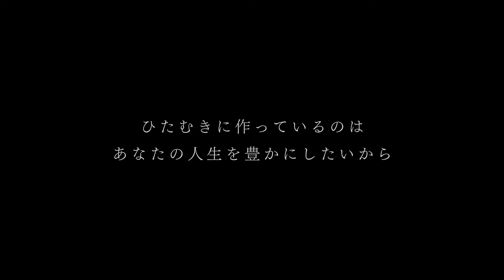コシナプロモーション映像‹小布施編›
小布施町は長野県北東に位置する、人口１万人ほどの県で一番小さな町です。
この小さな町の中にコシナ小布施事業所があります。
コシナ小布施事業所ではガラスのプレスを行っています。
「良いレンズは良い素材から」
光学素材のエキスパートとして、豊富な知識と経験を活かしものづくりを行っています。

映像内に登場する洋菓子の製作シーンは、小布施町にある洋菓子店パティスリーロントさん。レンズと洋菓子は異なるものですが、お客様に喜びを与えるため良いものを作り続ける、そんなひたむきに作る姿勢はコシナと共通するものがあります。

物を作るのは皆様に喜んでいただき、人生を豊かにして欲しいから。。。。
そういった気持ちで我々はものづくりに取り組んでいます。
映像製作・ディレクター： タカザワカズヒト写真映像事務所
撮影協力：小布施町
　　　　　　　桜井甘精堂 泉石亭
　　　　　　　長野電鉄 小布施駅
　　　　　　　真言宗豊山派　浄光寺
　　　　　　　パティスリーロント
撮影アシスタント：中村賢志
モデル:佐々木さくら
ヘアメイク:市川 麻奈美